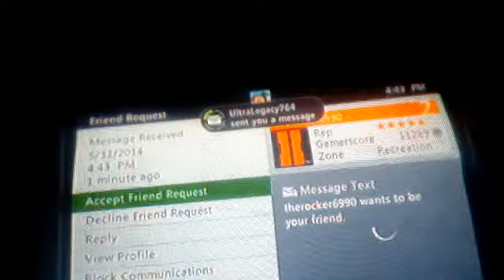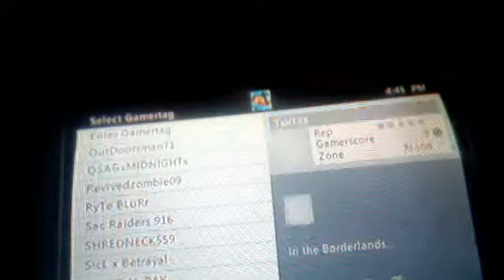xbox live borderlands